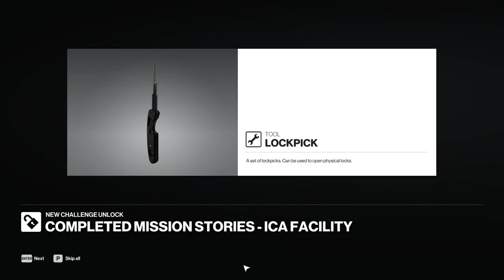Hitman [12] Mastering the Trials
That was some rough, rough play, but the story missions for the trials are done.